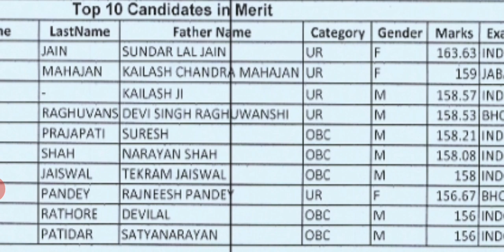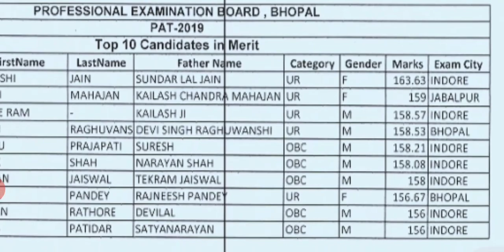mp pat 2019 top 10students marks |mppat 2020 expected cutoff?